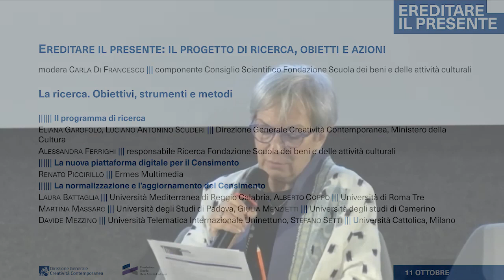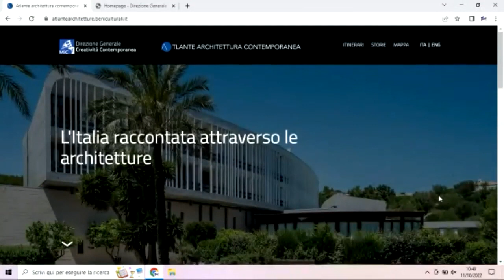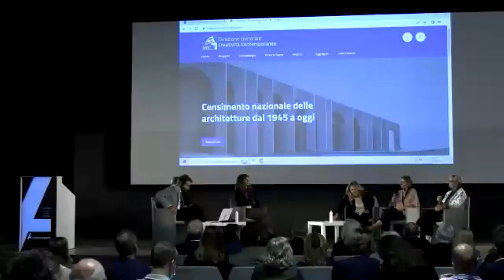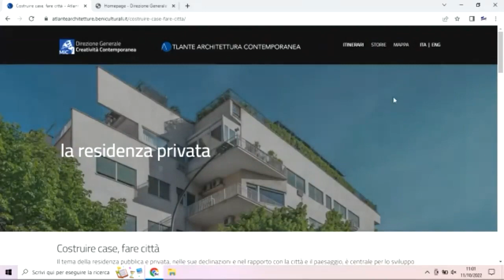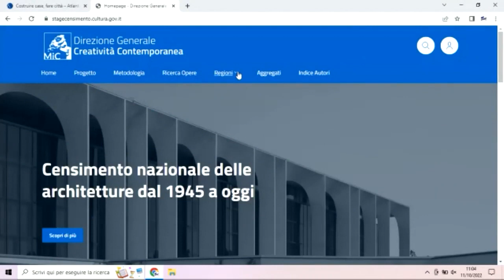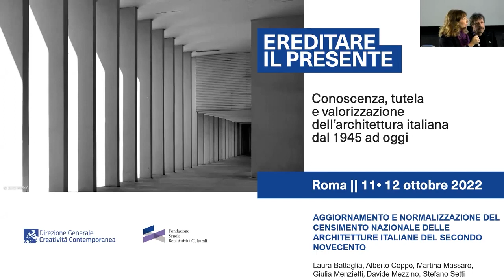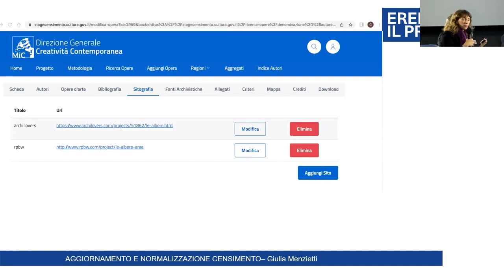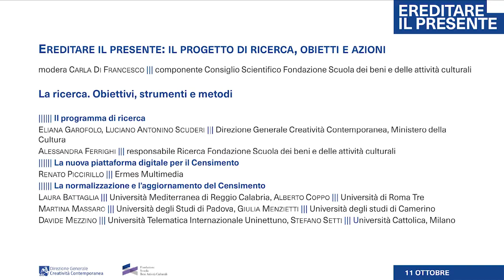Ereditare il presente #3 – La ricerca. Obiettivi, strumenti e metodi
Due giornate di studio dal titolo “Ereditare il presente” si sono tenute l’11 e 12 ottobre 2022 (in presenza e online) per condividere gli esiti del progetto di ricerca promosso dalla Direzione Generale Creatività Contemporanea del Ministero della Cultura e dalla Fondazione Scuola dei beni e delle attività culturali sui temi della conoscenza, della tutela e della valorizzazione dell’architettura italiana moderna e contemporanea.

Moderatrice:
Carla Di Francesco ||| componente Consiglio Scientifico Fondazione Scuola dei beni e delle attività culturali

Interventi:

- Il programma di ricerca
00:01:15 Eliana Garofalo ||| Direzione Generale Creatività Contemporanea, Ministero della Cultura
00:10:00 Alessandra Ferrighi ||| Responsabile Ricerca Fondazione Scuola dei beni e delle attività culturali
00:12:40 Antonino Luciano Scuderi ||| Direzione Generale Creatività Contemporanea, Ministero della Cultura

- La nuova piattaforma digitale per il Censimento
00:16:35 Renato Piccirillo ||| Ermes Multimedia

- La normalizzazione e l’aggiornamento del Censimento
00:20:30 Laura Battaglia ||| Università Mediterranea di Reggio Calabria ||| Alberto Coppo, Università di Roma Tre Martina Massaro ||| Università degli Studi di Padova ||| Giulia Menzietti, Università degli studi di Camerino Davide Mezzino ||| Università Telematica Internazionale Uninettuno ||| Stefano Setti, Università Cattolica, Milano